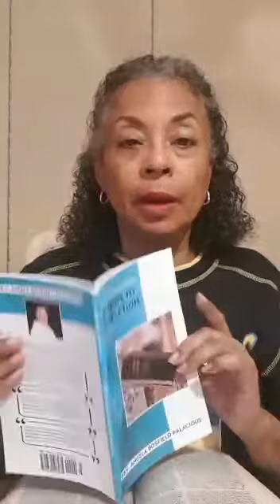"Ambassadors"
Video from Rev. Angela Palacious